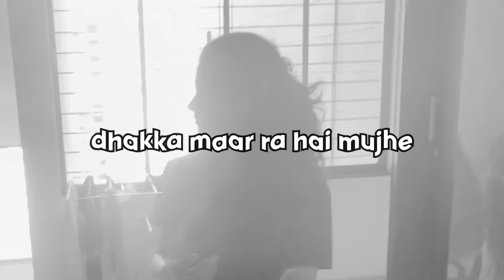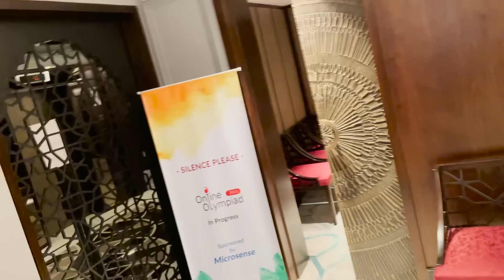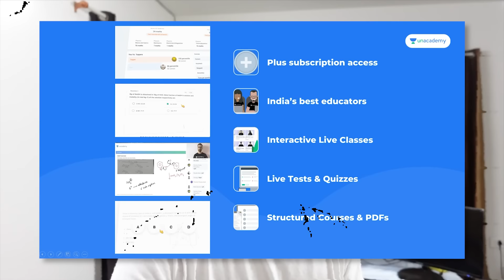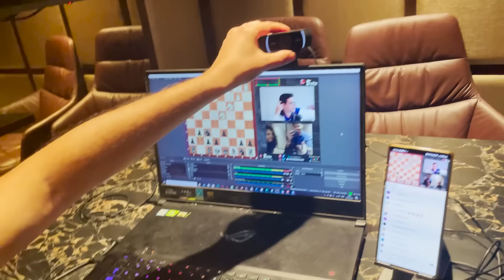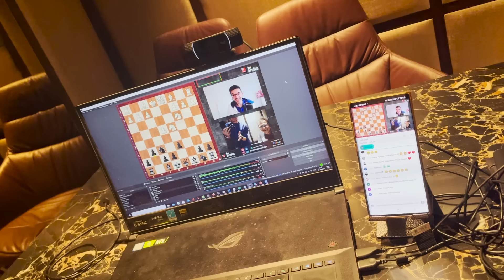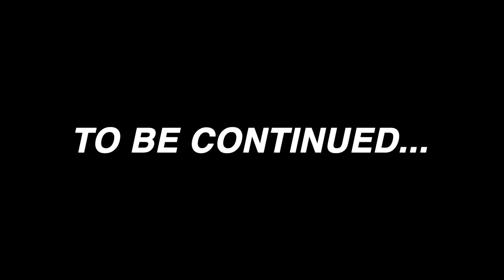We RAIDED a Stream IRL & Olympiad Scenes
I recorded my journey to Chennai for Chess Olympiad. We also raided Sagar's stream with Anish with Tania.  And as usual, I bully Vedika.